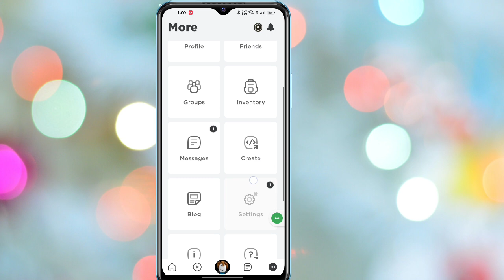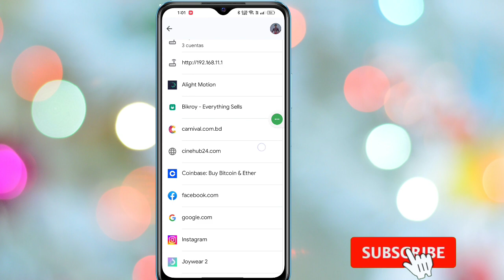Cómo ver su contraseña de Roblox en dispositivos móviles (2023)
Aquí, en este tutorial, te mostraré. Cómo ver tu contraseña de Roblox en Mobile 2023 | Consulte la contraseña de inicio de sesión de Roblox si la olvidó. Es un método muy simple y fácil. mira este video y .Sigue los pasos a continuación sin saltear.

Cómo ver su contraseña de Roblox en Mobile 2023. Teléfono Android, cómo saber su contraseña de roblox cuando inició sesión. ver contraseña de roblox. recuperar contraseña de roblox. para ver su contraseña de roblox. cómo ver su contraseña en roblox 2023 pc. cómo recuperar la contraseña de roblox sin correo electrónico. conocer la contraseña de roblox. restablecer la contraseña de roblox sin correo electrónico. ver contraseña.